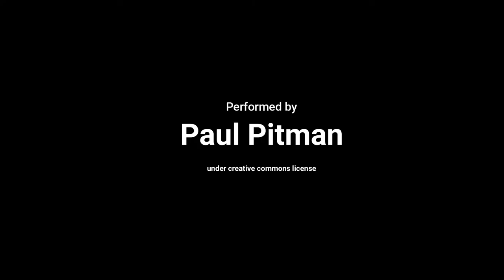Ludwig van Beethoven - moonlight sonata Op. 27 No. 2 performed by Paul Pitman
Beethoven - moonlight sonata Op. 27 No. 2 performed by Paul Pitman

.oOo.oOo.oOo.oOo.oOo.oOo.oOo.oOo.oOo.oOo.oOo.oOo.oOo.oOo.

Ludwig van Beethoven was a German composer and pianist. A crucial figure in the transition between the Classical and Romantic eras in classical music, he remains one of the most recognised and influential of all composers. His best-known compositions include 9 symphonies; 5 piano concertos; 1 violin concerto; 32 piano sonatas; 16 string quartets; a mass, the Missa solemnis; and an opera, Fidelio. His career as a composer is conventionally divided into early, middle, and late periods; the "early" period is typically seen to last until 1802, the "middle" period from 1802 to 1812, and the "late" period from 1812 to his death in 1827.

Beethoven was born in Bonn, then the capital of the Electorate of Cologne and part of the Holy Roman Empire. He displayed his musical talents at an early age and was taught by his father Johann van Beethoven and composer and conductor Christian Gottlob Neefe. At the age of 21 he moved to Vienna, where he began studying composition with Joseph Haydn and gained a reputation as a virtuoso pianist. He lived in Vienna until his death. By his late 20s his hearing began to deteriorate and by the last decade of his life he was almost completely deaf. In 1811 he gave up conducting and performing in public but continued to compose; many of his most admired works come from these last 15 years of his life, commonly known as his "late" period.

.oOo.oOo.oOo.oOo.oOo.oOo.oOo.oOo.oOo.oOo.oOo.oOo.oOo.oOo.

Image:
Two Men Contemplating the Moon and Man and Woman Contemplating the Moon are a series of similar paintings by Caspar David Friedrich, the setting being among his best-known works. Friedrich painted at least three versions, with one variation featuring a man and a woman. The 1819–20 version in the Galerie Neue Meister is thought to be the original; the c. 1824 variant with a woman is in the Alte Nationalgalerie; and the c. 1830 version is in the Metropolitan Museum of Art.

These German Romantic landscape paintings feature two figures in a dark forest silhouetted by a pastel sky. The works' dark foregrounds and lighter backgrounds create a sharp contrast. The sky suggests that the time is around dusk, with the waxing crescent moon close to setting. A dead, uprooted tree's dark roots and branches contrast with the sky. The jagged branches and stark contrasts seem to create a threatening environment for the figures, and are reminiscent of the imposing Gothic style seen originally in the medieval era, but revived in the Romantic era. The same can be said of the dark, shadowy trees and rocks surrounding the couple. The figures themselves are dressed in dark colors and stiff, somewhat formal garments, which also serve to signify their higher class. The works emphasize spirituality in nature and the presence of the sublime, which are major themes of Friedrich.

.oOo.oOo.oOo.oOo.oOo.oOo.oOo.oOo.oOo.oOo.oOo.oOo.oOo.oOo.

Interested in piano lessons? Be sure to check out this link!